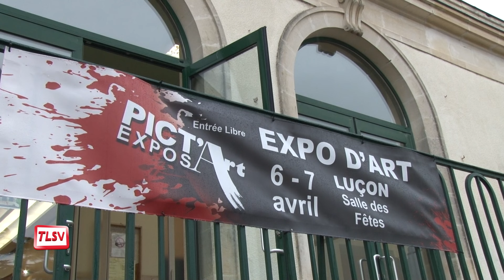Luçon. 18 artistes à la salle des fêtes pour l'association Pict'Art Expos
Le week-end dernier, l'association Pict'Art Expos a tenu sa première exposition de l'année. Au cours de ces deux journées, les visiteurs ont eu l'opportunité d'explorer en toute liberté cette exposition mettant en avant les œuvres picturales, dessins et sculptures de 18 artistes locaux. Les participants ont bénéficié d'échanges enrichissants avec les artistes, concernant leur travail et leurs sources d'inspiration.